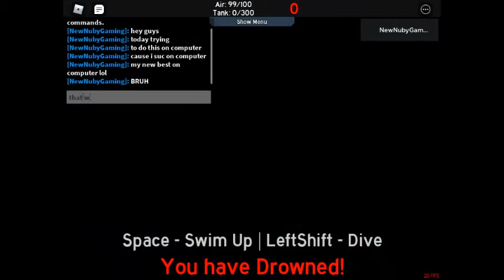fe2 map test corona virus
cool map why dont play look up id